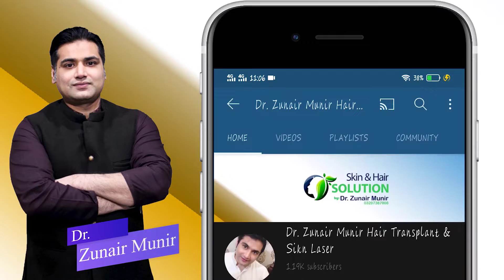Cost Of Hair Transplant In Pakistan | Pakistan Me Hair Transplant Ki Kya Price Hai